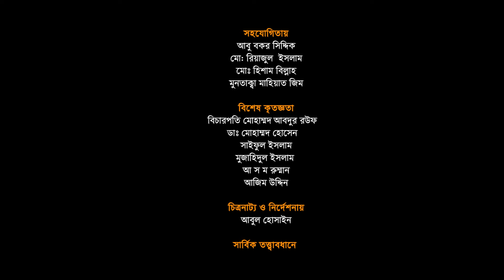সুবর্ণজয়ন্তী উপলক্ষে রংপুর মহানগরীর পরিবেশনা ‘আমরা শিশু ফুলের মতো’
কথা : অধ্যক্ষ ড. মুহাম্মদ আল আমিন মিসবাহ
সুর : আবুল হোসাইন
শিল্পী : শাহরান সাফির
সাদিক আল হামযাহ
কাজী আব্দুল্লাহ আল আদিব
নাইম ইসলাম
আব্দুল্লাহ
রাফায়েদ জাবির
মার্ছাদ বিন  মাহমুদ
সায়ান সাজিদ বিন মাহফুজ
আব্দুল্লাহিল শাফি
শোয়াইব হাসান সাজিদ